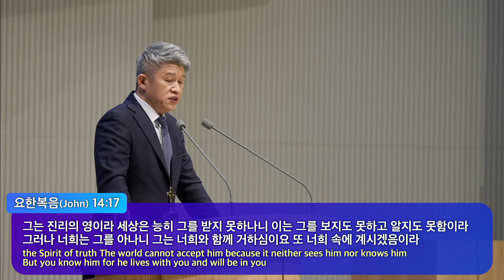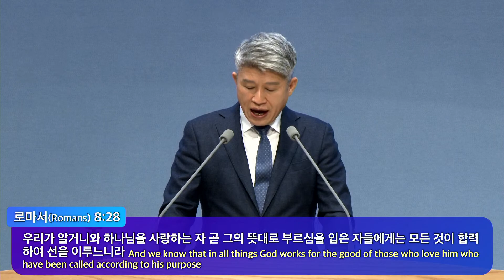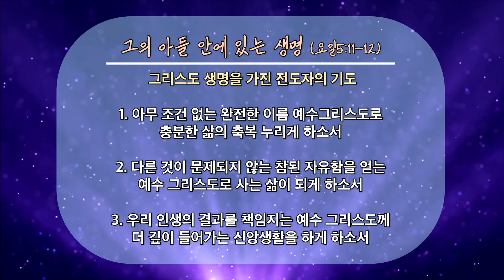20230122 LIfe is in the his Son(1Jn.5:11-12) - 1st service